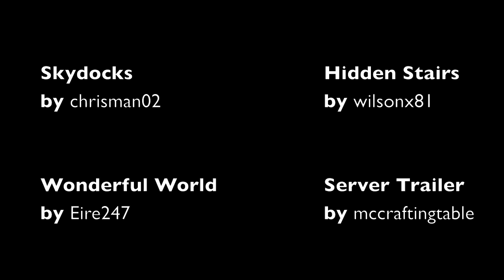Minecraft Highlights Episode 53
presents the 53rd Episode of Minecraft Highlights.

::How to Submit::
To submit you own Minecraft video or one you like, attach it to the most recent episode. We will look through and pick the best ones to appear on the next episode!